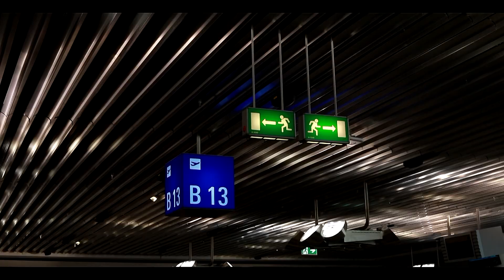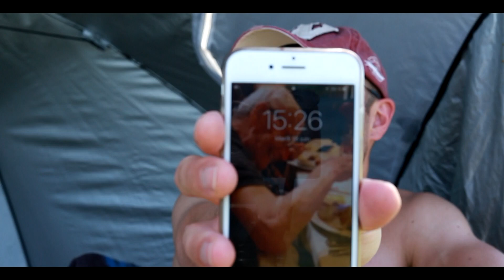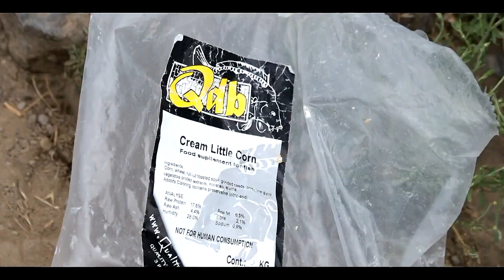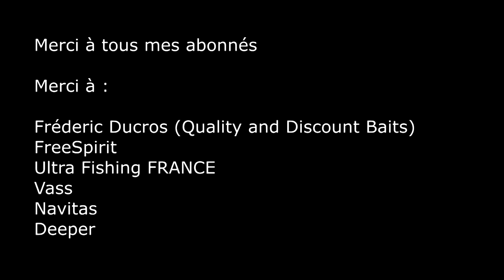Columbia River with Lou Pescadou et Da Snipa || Pêche Carpe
Voici le récit, en film, de mon voyage en terre américaine, en compagnie d'Olivier Ganzadi alias Da  Snipa (Instagram).
Un voyage magnifique, un séjour et une rencontre inoubliable. J'ai déjà hâte de repartir l'année prochaine pour l'épisode 2 !!